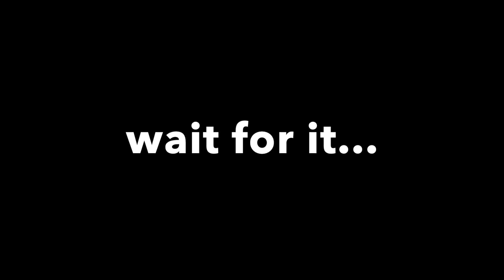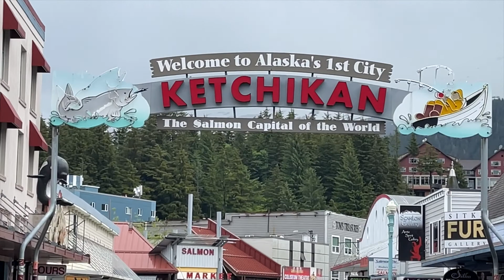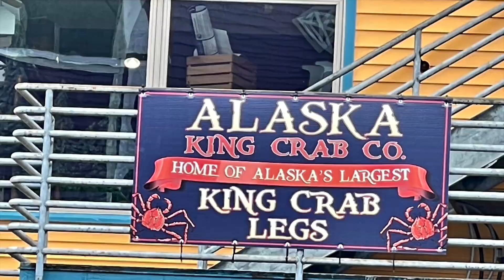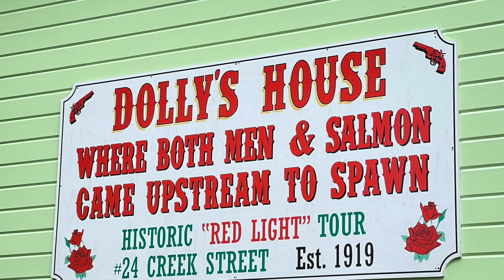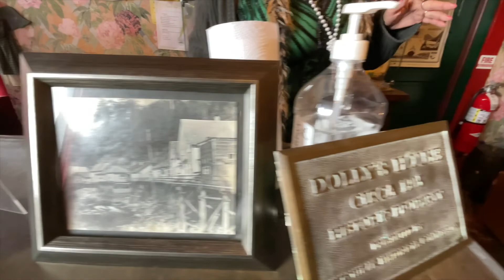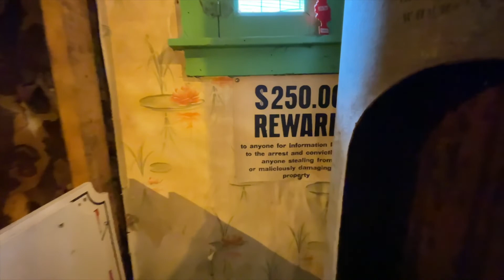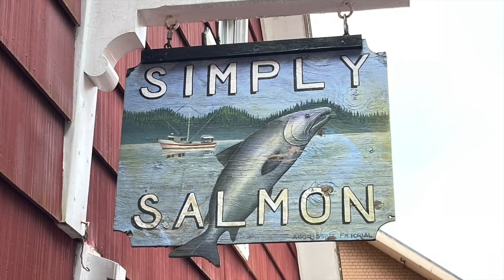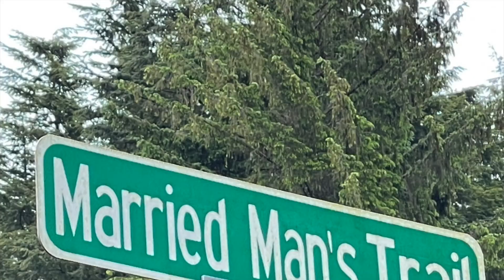Ketchikan Alaska - The Salmon capitol of the world!